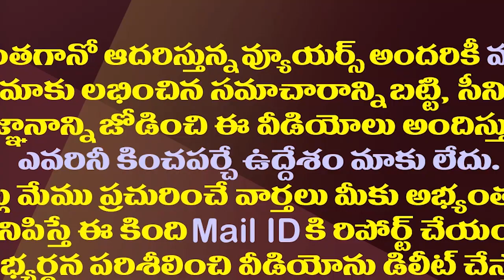పుష్ప మూవీ రెండో పార్టులో అసలు ట్విస్ట్ ఇదే.!| This Is The Twist In The Second Part Of Pushpa Movie